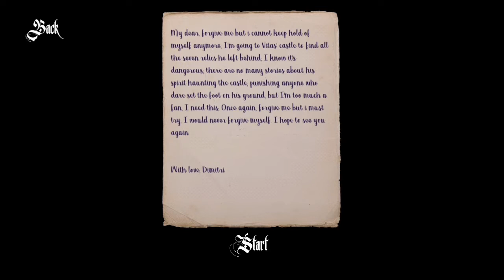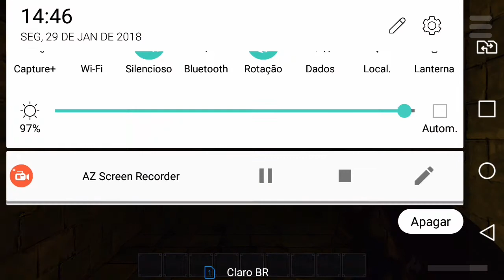NOVO JOGO DE TERROR DO VITAS PARA ANDROID - VITAS CASTLE OF HORROR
Ahahahahahahahahahahaha
Blblblblblblblblblblblblblbbl